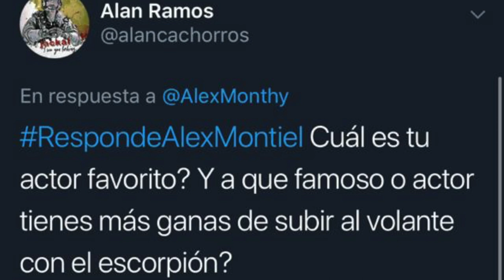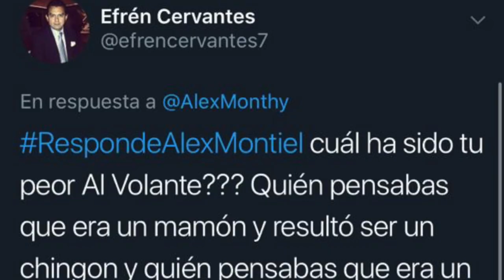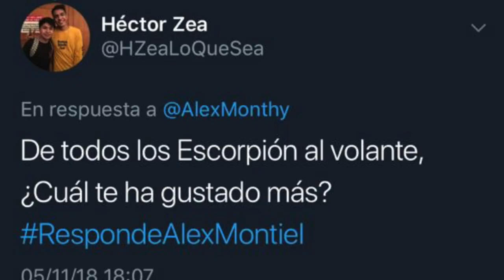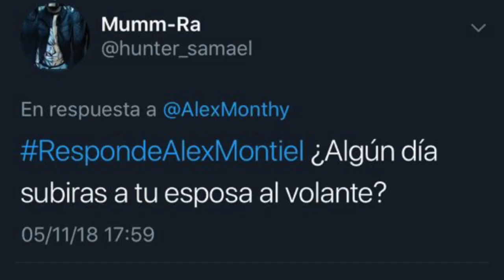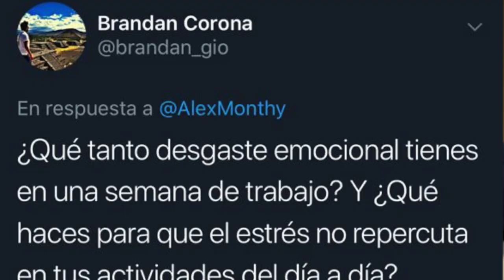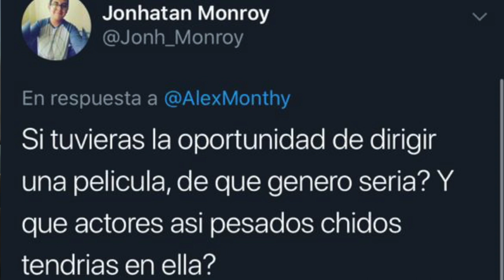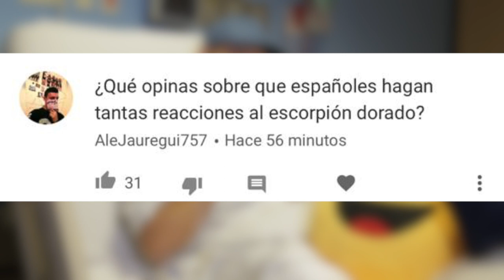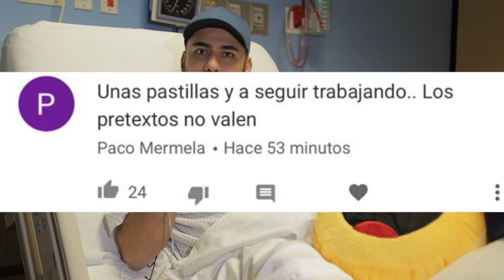Contesto preguntas incómodas